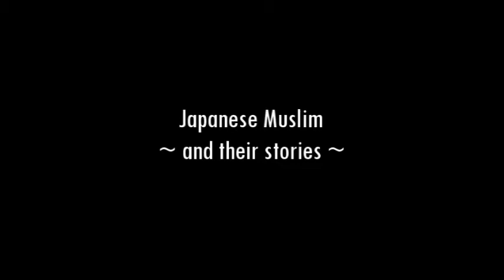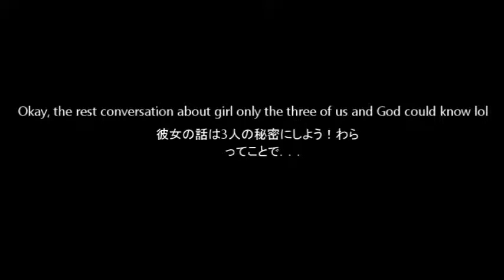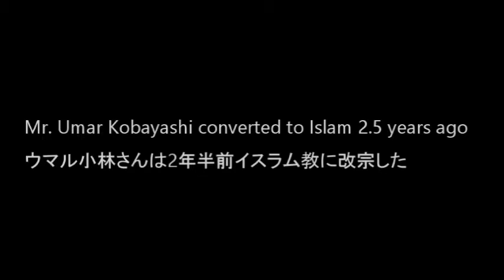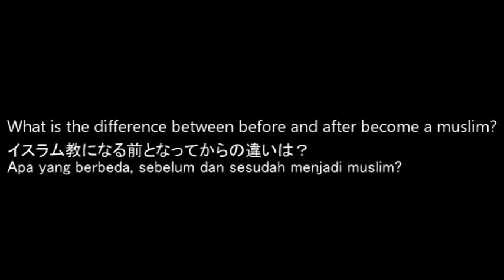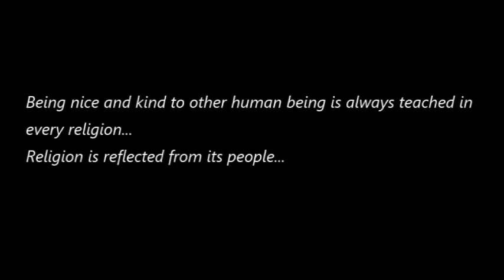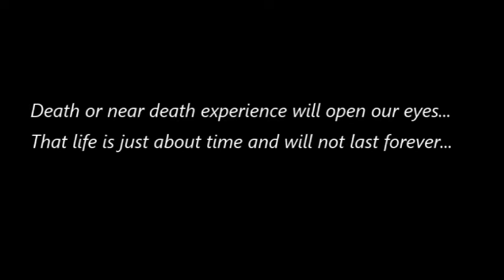Japanese Muslim and their story | Muslim Jepang dan cerita mereka | 日本人ムスリム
Hi everyone, this is Nadia.
So finally I uploaded my first video for "Nadia's Journal" about Japanese Muslim.
Took quite a long time for me for the translation and edit since my laptop is sooo damn slow and freeze many times :(

First I want to apologize if there's any mistype or wrong translation. Please correct me :(

Source :
- Tomoya Takada
- Umar Kobayashi

Thanks to Fikri for joining :)

Will upload other video with different topics!